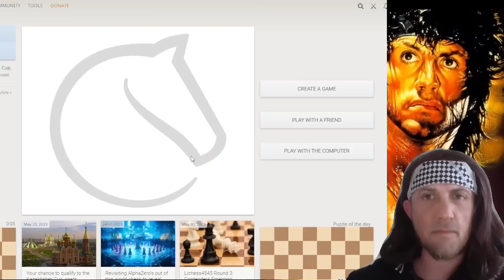Rambo shows the power of pin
✅In this exciting chess video, we explore the fascinating concept of pinning and its immense power on the chessboard. Join us as we delve into the intricacies of this strategic move, analyzing real-life examples and providing insightful commentary. Whether you are a beginner or a seasoned chess player, this video will enhance your understanding of pinning and ultimately improve your gameplay. Together, let's unlock the secrets to victory.

🟢MultiFace Mason is playing Chess Blitz on Lichess
🟢Rambo is playing Blitz Chess on LiChess

                        ˜”*°• ˜”*°•MultiFace Mason•°*”˜ •°*”˜